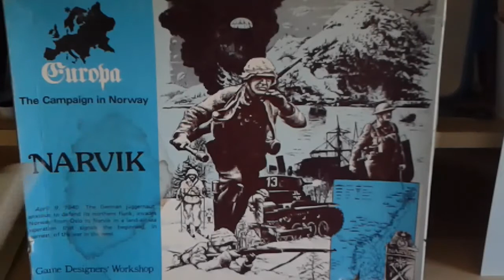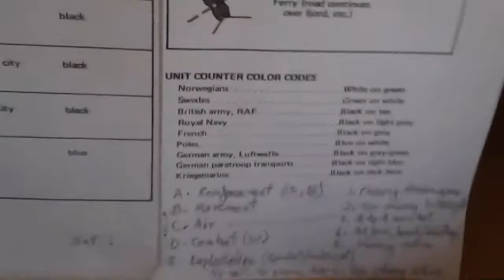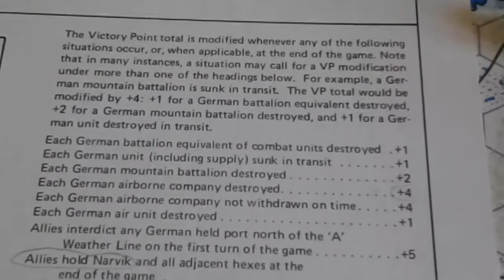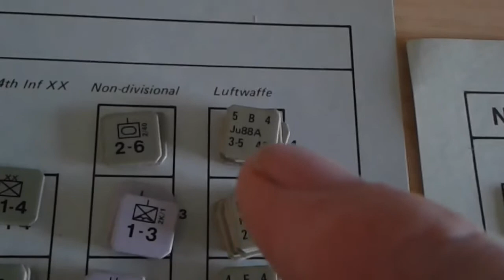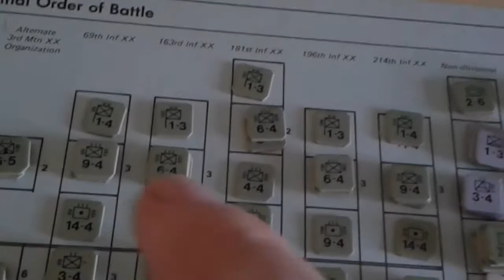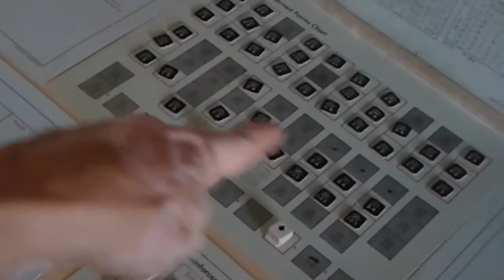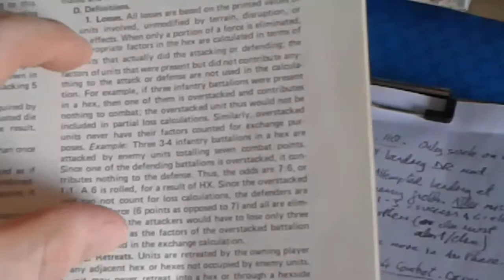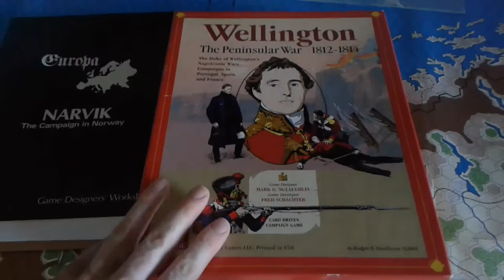Narvik, from the Europa Series. The Campaign in Norway